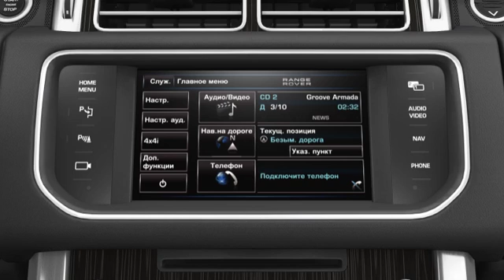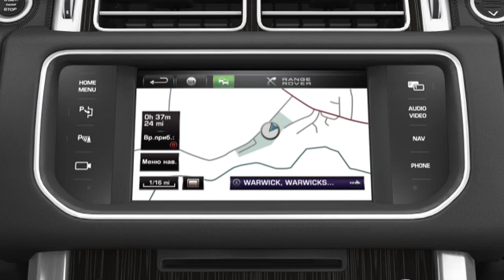Range Rover 13 модельного года: навигационная система - голосовые указания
Навигационная система Range Rover обеспечивает  улучшенную и подробную навигацию, отображаемую на цветном сенсорном экране. Это видео расскажет Вам о настройках голосовых команд.